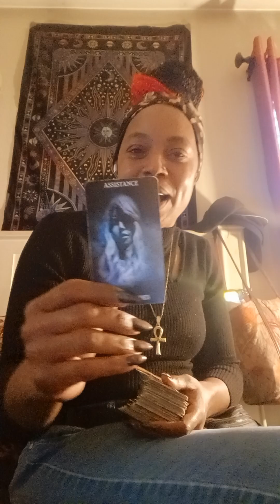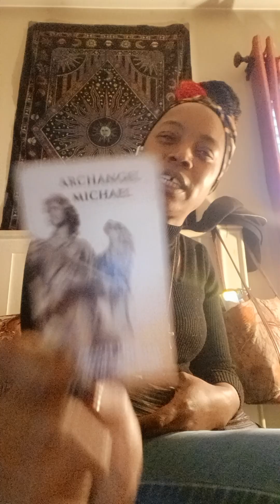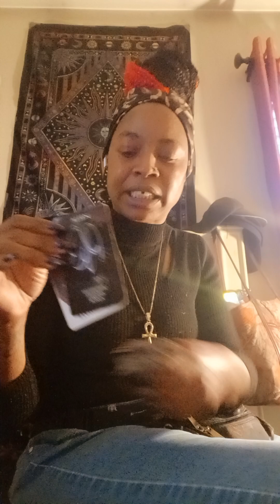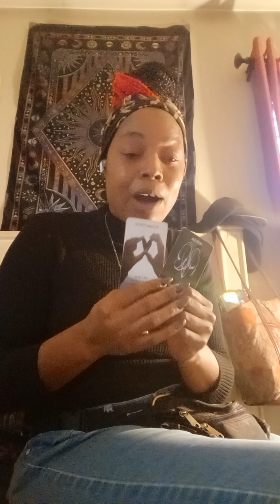Vibe With Me ✨️ 🔮😌✨️ Twin protection 🪬😇